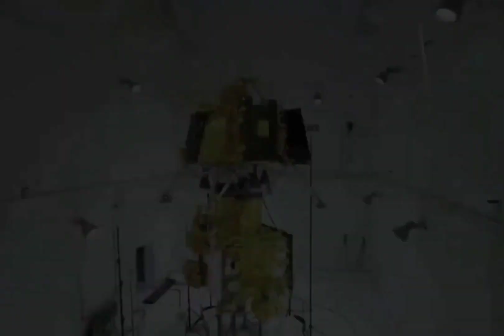সোলার প্যানেল কেন ব্যবহৃত হল চন্দ্রযান 3 তে | चंद्रयान 3